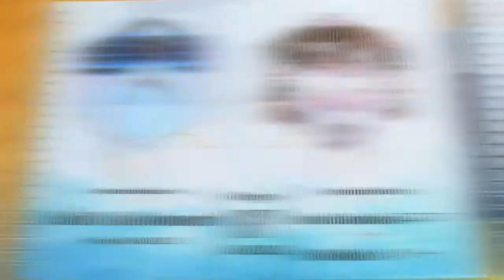Instrumentalia Pembaharuan Versi ASONIA Organ Campur Sari Edisi BOS MADU Jatigede Pangaritan